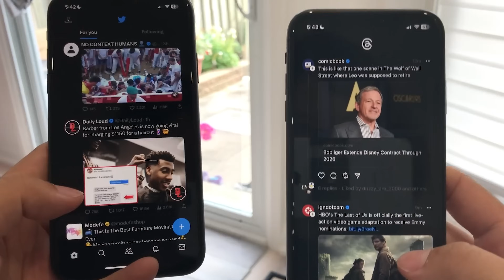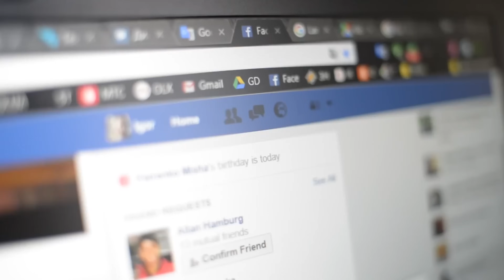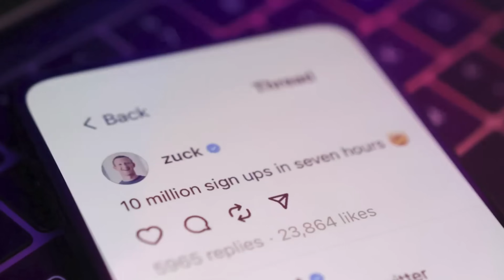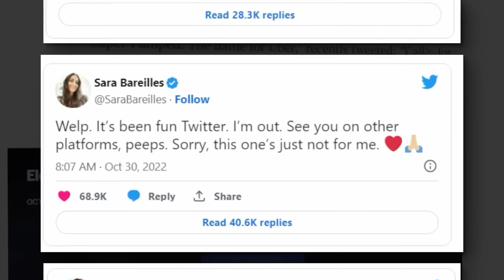THREADS - Hate, Misoginism, Sexism și Caterincă..